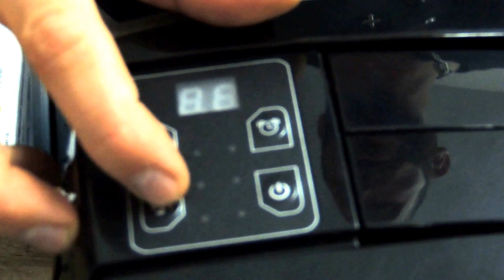6. Осушувач повітря Duracraft 16L вітринний / осушитель воздуха pobut.lviv.ua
ПЕРЕВАГИ ПОКУПКИ ОСУШУВАЧА У НАС
• 100% Оригінальний, від Виробника.
• Безкоштовна Доставка Новою Поштою
• Оплата при отриманні
• Гарантія 6 місяців
• Краща ціна на ринку
• Підбір різних варіантів індивідуально для кожного клієнта
• Прямі поставки від дистрибютора з Європи, без посередників.
• Проведений повний технічний огляд спеціалістом

ЗАСТОСУВАННЯ:
Осушувачі використовують з ціллю:
• підвищення мікроклімату,
• в технологічних процесах різного виду промисловості,
• для захисту від плісняви та корозій,
• для запобігання перетворення конденсації в пару,
• для захисту від обледеніння,
• від зараження грибком і розвитку бактерій,
• з ціллю покращння ремонтних робіт,
• для запобігання залежування сипучих матеріалів

Використовують в приміщеннях:
• Побутові кімнати
• Виробничі зони
• В інкубаторах
• Підвали
• Гаражі
• Басейни
• Приміщення з рясним зростанням грибка
• Книжкові кімнати
• Сауни (передбанники)
• Винні погреби та інші приміщення підвищеної вологості